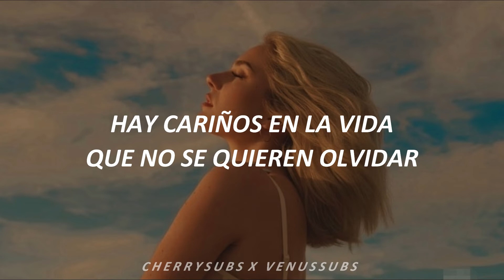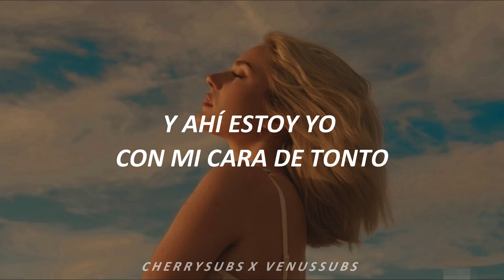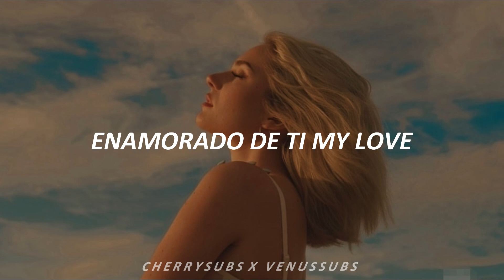Glup - Enamorado de ti (Letra)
Este video es en colaboración con mi amiga @Venus Subs , les dejo aquí el link a su canal

Créditos de la foto a @tivs14